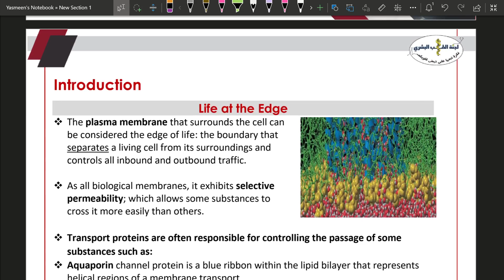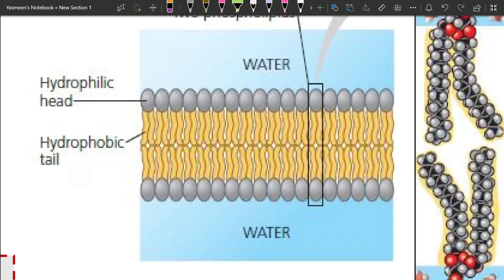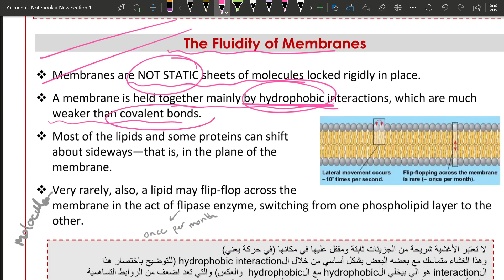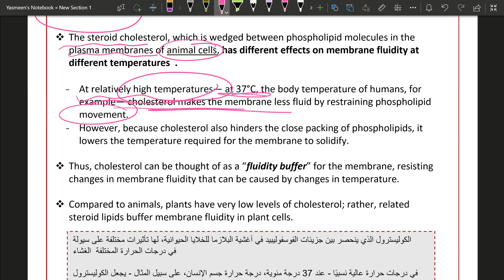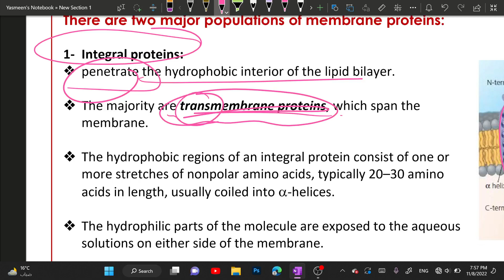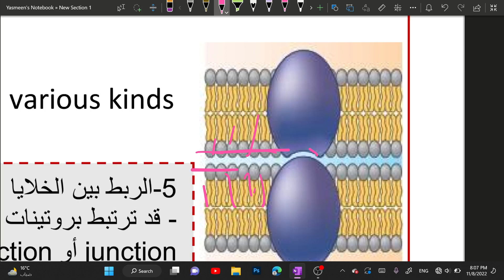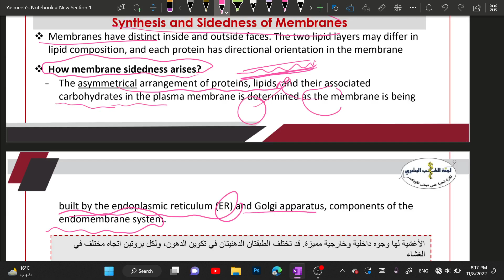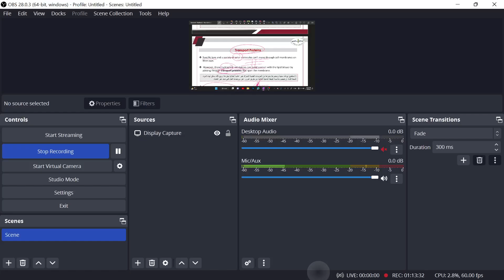Biology Masters || Chapter 8 - Part 1 ~ By: Yasmeen Qaoud